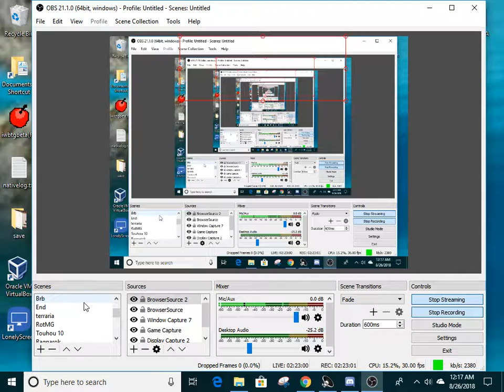Stream - August 25th - FTL!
Games:(FTL)